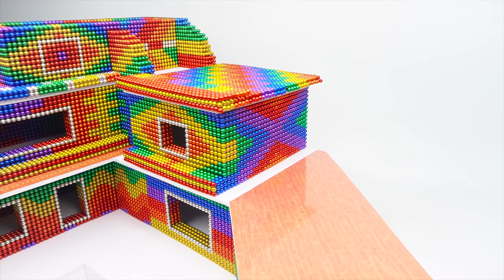DIY - Build Amazing Villa Has Waterwheel Fish Pond For Hamster With Magnetic Balls (Satisfying)